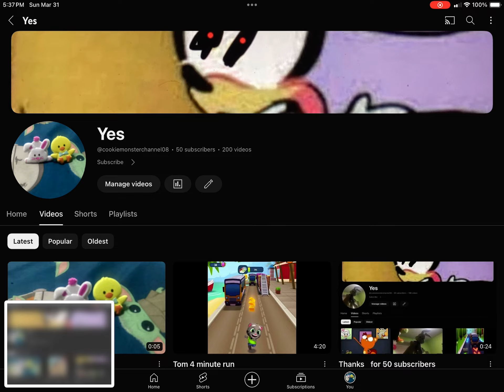￼￼ Thanks for 50 subscribers